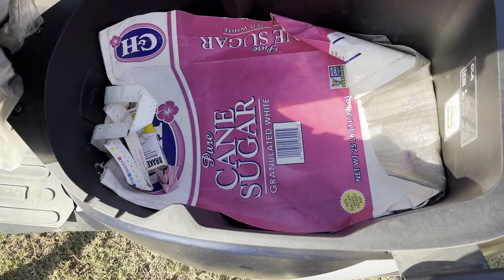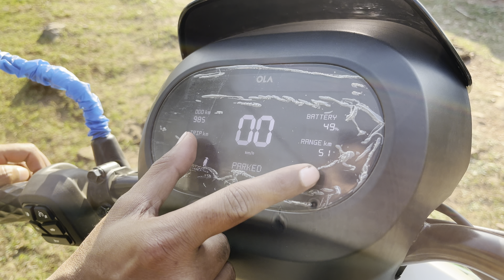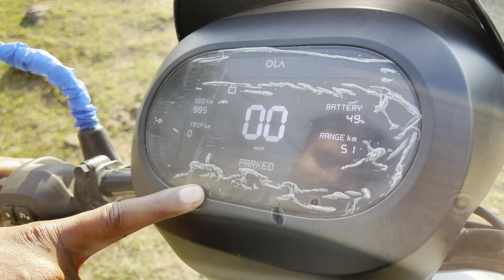Bajaj Chetak Vs Ola S1X Plus l Best Electric Scooter 2024 Rs 89,999 Details Information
00:00 Intro
00:30  Bajaj Chetak cinematic and Ola S1 X plus
01:02 Bajaj Chetak Ola S1, X plus front profile
02:41 Ola S1, X plus Bajaj Chetak side profile
03:08 Bank profile Ola S1 X plus Chetak premium Electric Scooter
03:39 Storage Space Ola S1X Plus Bajaj Chetak
04:42 Unlock Ola S1X Plus Bajaj Chetak Premium
05:12 ground clearance Ola S1 X plus Bajaj Chetak
05:51 Motor power, Bajaj Chetak premium and Ola S1 X plus
06:51 Instrument console, Bajaj Chetak Ola S1 X plus
08:04 speed Ola S1 X plus Bajaj Chetak premium
08:30 Battery Capacity And charging time Ola S1X Plus Bajaj Chetak premium
09:20 On road price, Bajaj Chetak and Ola S1 X plus